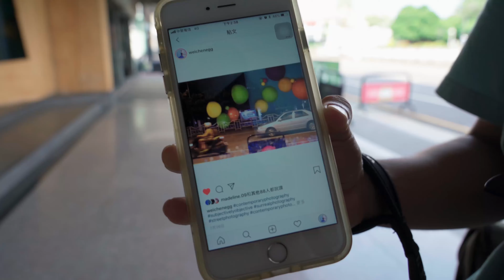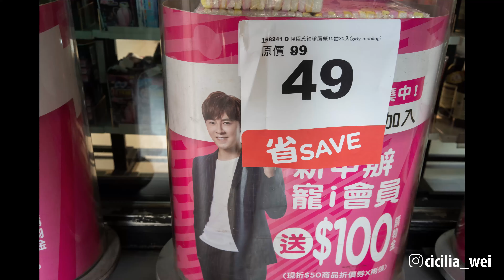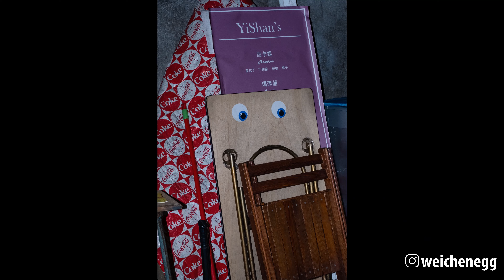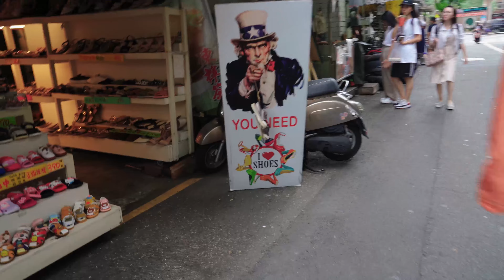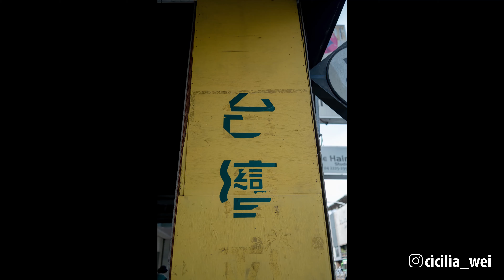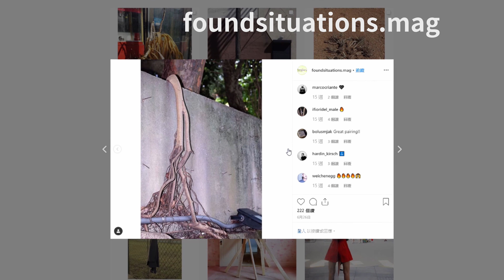街頭攝影是將我們與世界衝撞的火花視覺化 ft. 李威辰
一群街頭攝影同好來到台中拍照，新朋友威辰與我們聊聊他的街頭攝影並分享了許多精采的作品。

製作人：Forest
攝影&剪接&特效：Jing